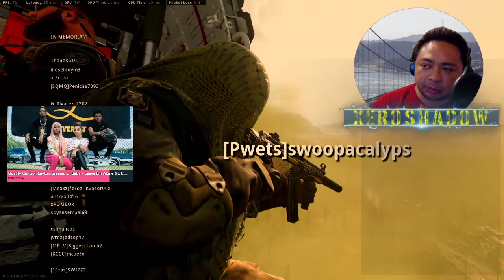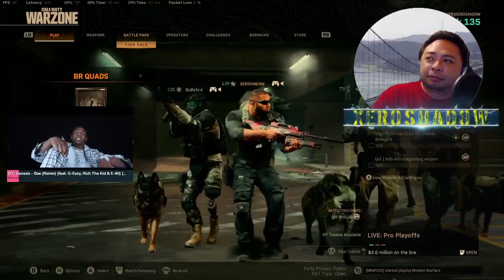**FULL GAMEPLAY:** Win for the month of August with **KC SHOWSTOPPA, DUREXC4, AND SWOOPACALYPS**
Just having fun and talking about JCVD and the two famous movies that anyone growing up watching those movies. **Swoop getting 9 kills, KC getting 7 kills, Durex getting 5, myself getting 4 with the winning kill.. Enjoy the show.